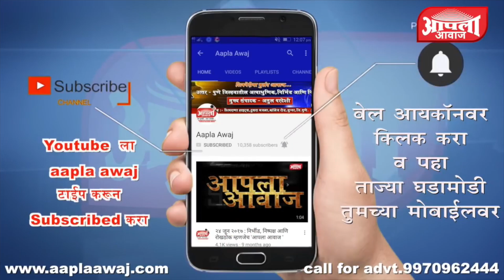वाढत्या कोरोना प्रादुर्भावामुळे पुण्यातील काही ठिकाणे सील